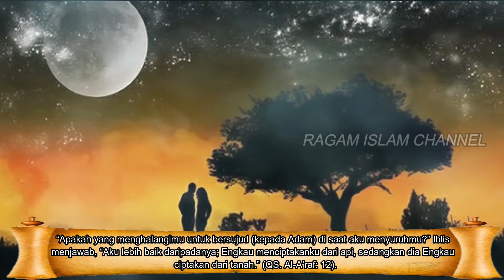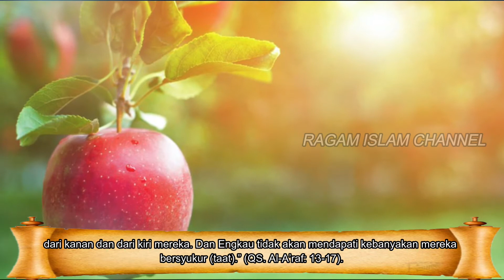IBLIS MENGGODA NABI ADAM DAN HAWA - GODAAN IBLIS PERTAMA PADA MANUSIA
IBLIS MENGGODA NABI ADAM DAN HAWA - GODAAN IBLIS PERTAMA PADA MANUSIA ialah kepada Nabi Adam dan Hawa Istrinya, Nabi Adam dan Hawa hidup bahagia disurga, suatu ketika seluruh malaikat dan golongan Jin diperintahkan untuk bersujud kepada Adam namun Iblis Sombong terhadap perintah Allah SWT, Iblis tidak mau bersujud kepada Adam Hingga Allah Murka kepadanya dan diusir dari surga. Namun Iblis meminta izin kepada Allah untuk dapat hidup lama dan menggoda manusia untuk jauh dari jalan kepada Allah. Hingga akhirnya godaan pertama itu terjadi kepada Nabi Adam, godaan berlanjut hingga Iblis, dan anak kerturunan Adam berada di dunia.. Lengkapnya, silahkan saksikan videonya hingga selesai!!